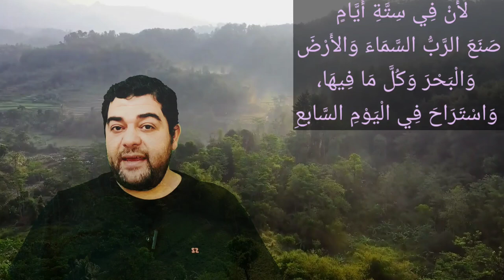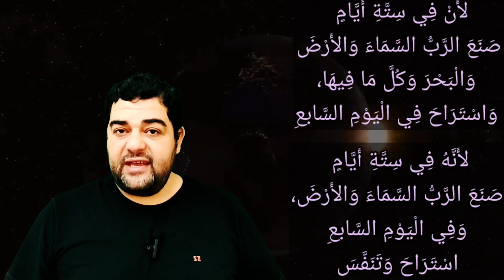تفسير آية الكرسي (البقرة ٢٥٥) : ولا يئوده حفظهما...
ولا يثقله سبحانه حفظهما